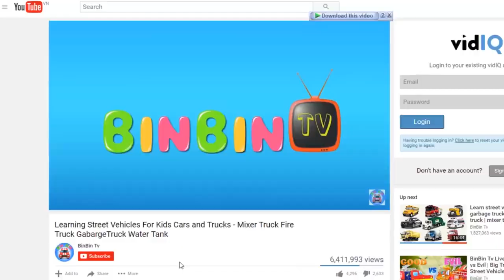Learn Street Vehicles for Kids w | Cars and Trucks | Monster Truck for Children | Garbage Truck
Songs use:
1. Exciting Trailer